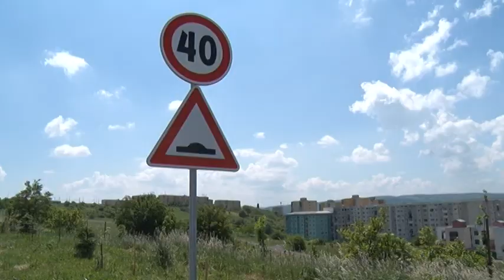pozemky pre park